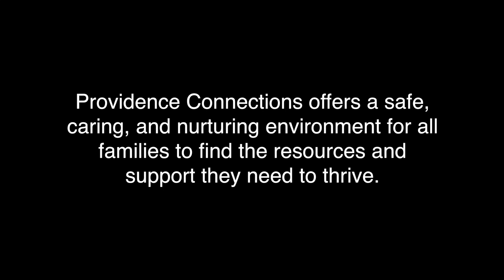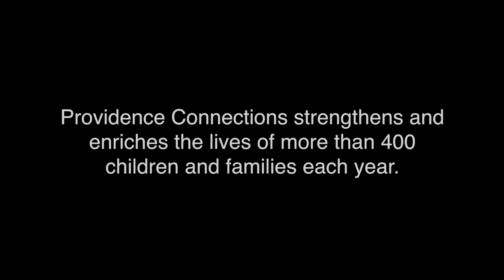Providence Connections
Family testimonials about Providence Connections